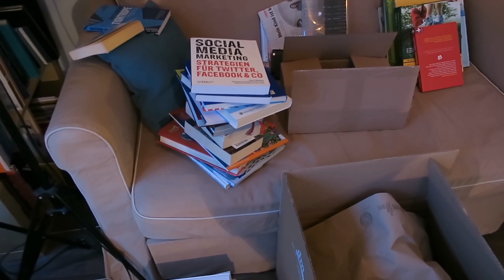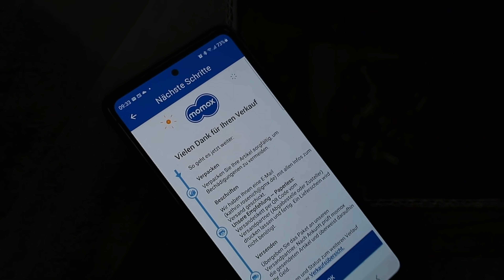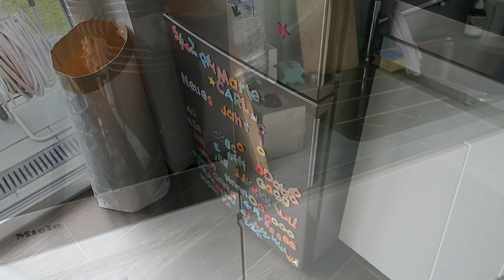Meine erste Woche im neuen Job | gabelschereblog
In diesem Tagebuch Vlog zeige ich meine erste Woche im neuen Job. Mein Wiedereinstieg nach der Elternzeit auf einer neuen Position in einer neuen Firma.

Ringlicht für Laptop*

Schreibtisch Papierablage*
Schreibtisch Stiftekörbchen*

Bürostuhl (ähnliches Modell)*

⭐ Mein Favoriten Shop*

Schöne Grüße

Kathrin